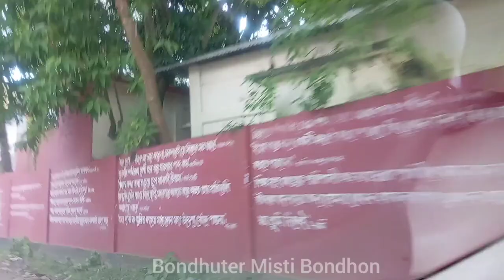বিপদ যেন পিছু ছাড়ছে না 😭 বিপদ তো আর বলে কয়ে আসে না 😩 Bondhuter Misti Bondhon